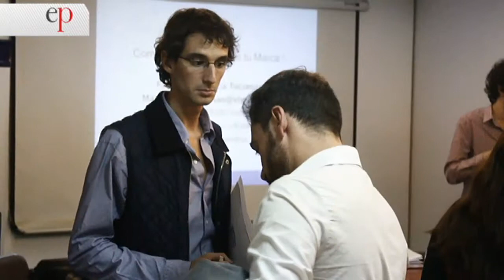ESTILOPROPIO SELLO DE BUEN DISEÑO